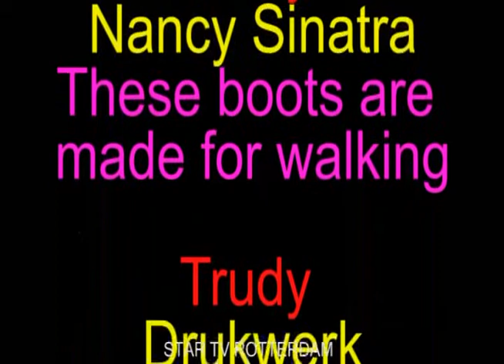Cafe Vreewijk 3e voorronde talentenjacht 2010 Rotterdam vrijdag 01-10-10 deel 44-48.divx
Cafe Vreewijk 3e voorronde talentenjacht 2010 Rotterdam vrijdag 01-10-10 deel 44-48
Trudy  Nancy Sinatra These boots are made for walking
Trudy  Drukwerk Je loog tegen mij
Trudy  Cara Emmerald A night like this
mail naar
OF TELEFONISCH OP NR.
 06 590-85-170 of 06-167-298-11